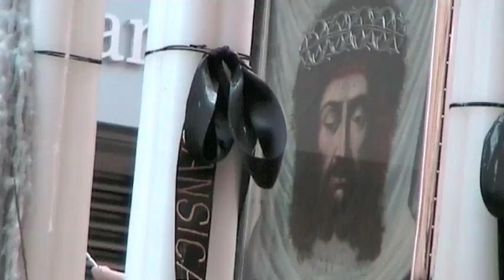Madre Pietà del popolo 2012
Spezzoni tratti dalla processione della Madre Pietà del popolo, a cura dei fruttivendoli - settimana Santa a Trapani 2012 - Video di Francesco Genovese